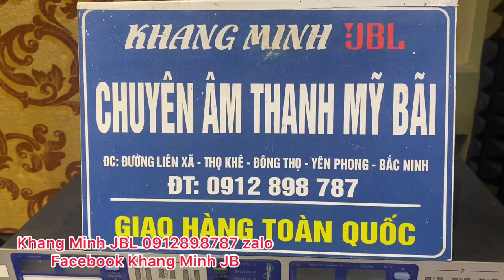⭕️ Lịch tri ân khuyến mãi nhân dịp kết thúc WORLD CUP 2022 🇺🇸